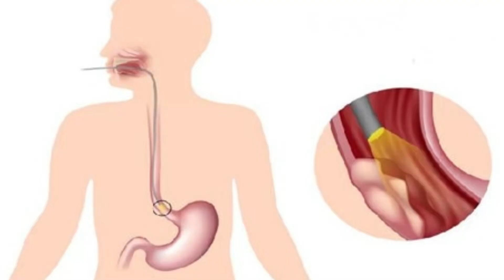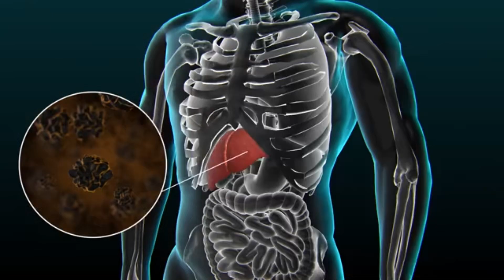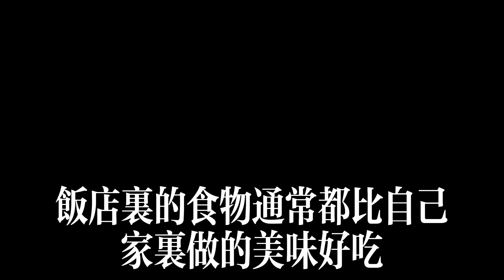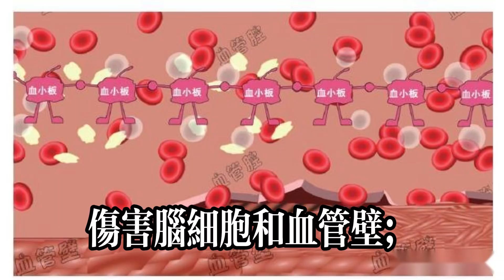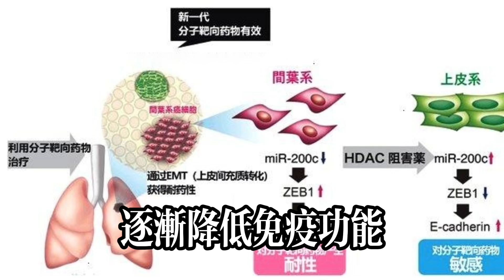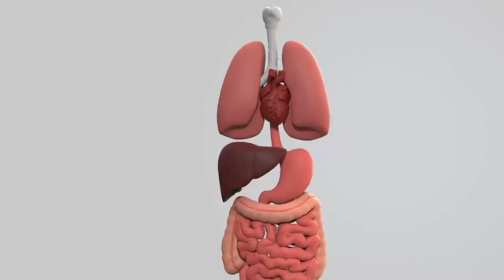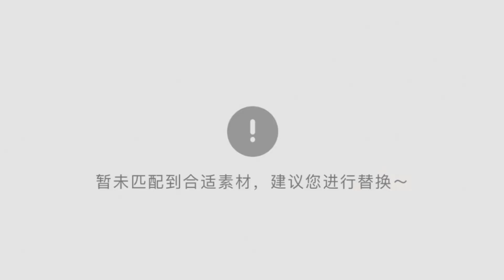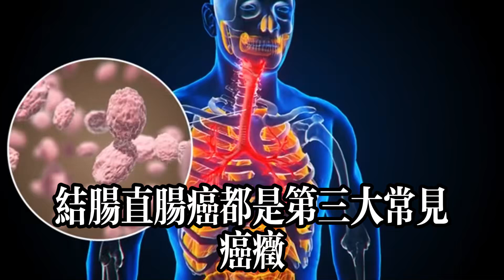每天吃1種食物1種水，會誘發食管癌，很多人卻愛吃#健康常識#養生保健#健康#健康飲食